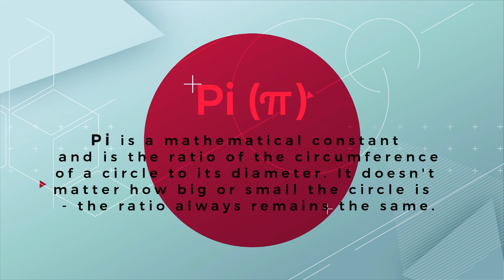7 Year Old Jaden Learns 200 Digits of Pi in 4 Days! (Educational)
Jaden's first lockdown challenge was to learn 100 Digits of Pi and this was achieved within 2 days of short learning sessions. His next lockdown challenge was 200 Digits with a set time of 4 to 5 days and he managed to learn this within 4 days.

His next challenge is to learn 300 digits of Pi! Jaden's main aim is to try to memorise over 2000 Digits! We have started on 300 digits and he is half way there!